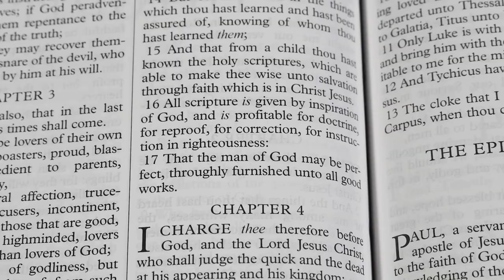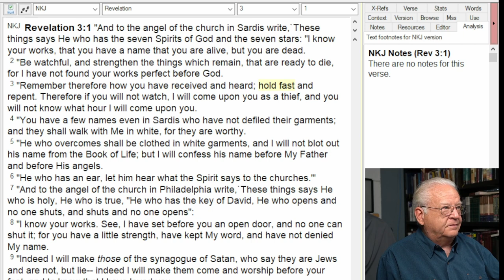A time to hold fast to Christ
This is not a time to expect "revival."
In this present time of of exploding lawlessness and growing apostasy,  it is time to "Be watchful, and strengthen the things which remain,"  and  "Remember therefore how you have received and heard; hold fast."
(Rev. 3:2,3)